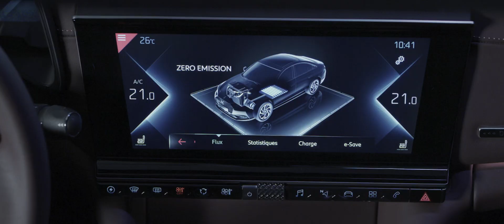DS 9 E-TENSE | Puissance de l’élégance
DS 9 E-TENSE est une grande berline de nouvelle génération, à vocation mondiale. Hautement raffinée et technologique, DS 9 E-TENSE incarne l’excellence française de la marque DS dans un marché automobile en pleine mutation. Née avec des motorisations hybrides rechargeables E-TENSE, DS 9  E-TENSE est destinée à répondre aux futures règlementations globales et locales par sa capacité à rouler sans émission de CO2. Sous un trait inspiré, DS 9 E-TENSE exprime le mariage parfait entre héritage, savoir-faire d’exception et technologie de pointe. DS 9 E-TENSE est une invitation à redécouvrir l’excellence française en matière d’automobile.